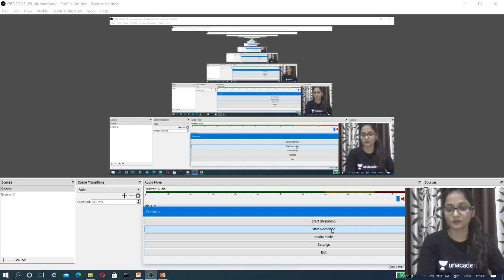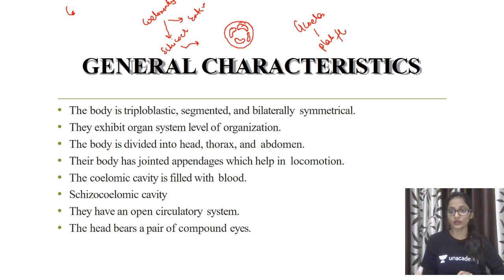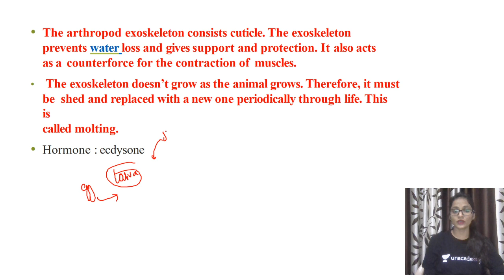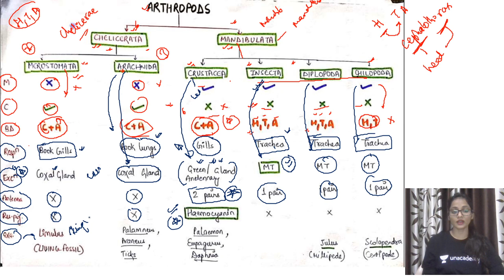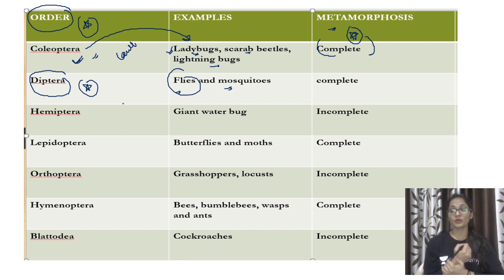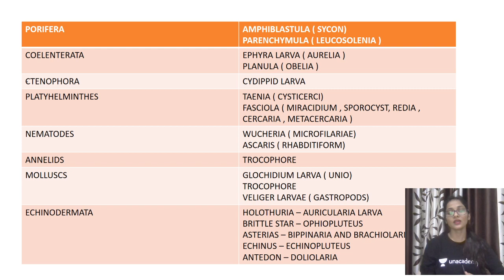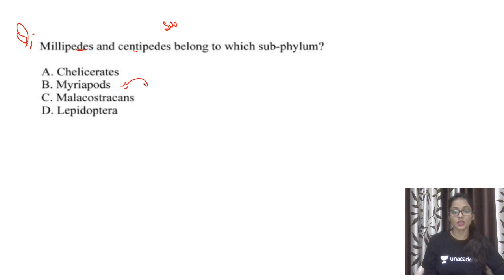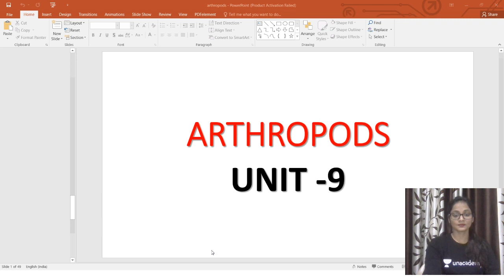4:00 PM - CSIR UGC NET 2020 | Life Science by Kumkum Gautam | Animal Classification (Arthropods)